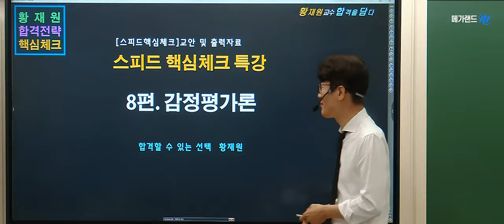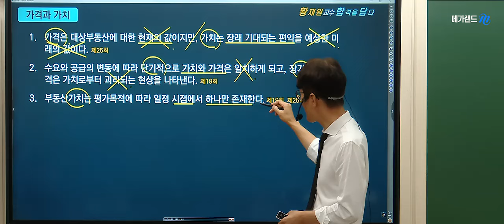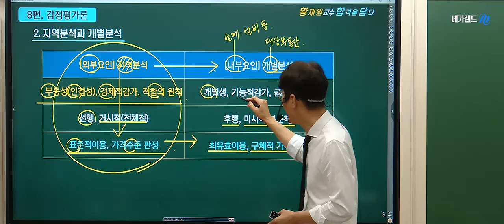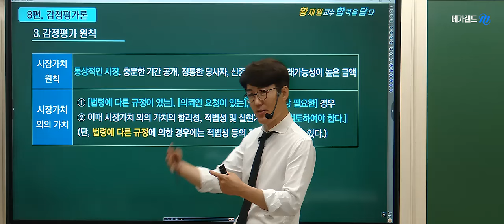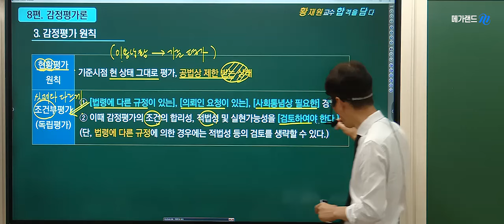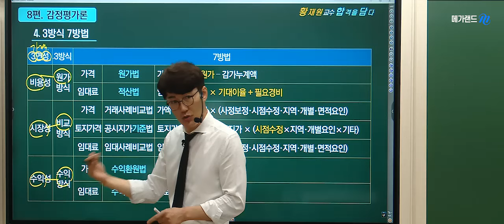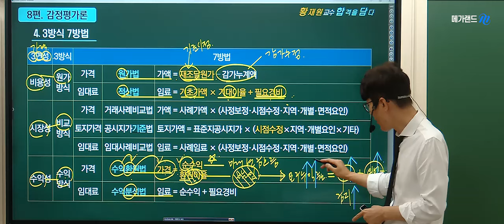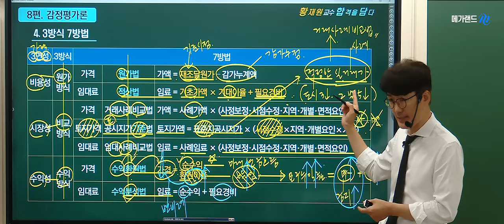부동산학개론 필승합격! 🌈 학개론 탑티어! 황재원교수의 원데이특강 [스피드 핵심체크&함정지문 300제]-감정평가론 💛 특강신청 시 pdf 자료제공 🔽상세보기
🌈학개론 탑티어! 황재원교수의 원데이특강 [스피드 핵심체크&함정지문 300제]  총8강완성!
✅ 시험직전 학개론 전범위 핵심만 빠르게 정리하세요~